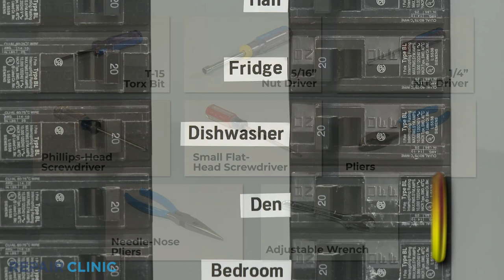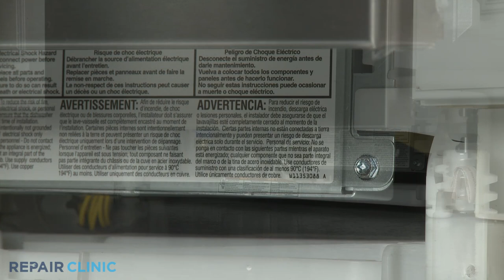KitchenAid Dishwasher Disassembly (Model KDFE204KPS0)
Repairing a KitchenAid dishwasher? This video demonstrates the proper way to disassemble a dishwasher and how to access parts that may need to be tested and/or replaced.

Here is a list of the most common dishwasher problems:

Dishwasher doesn't clean
Dishwasher won't drain
Dishwasher buttons don't work
Dishwasher lights flashing or blinking
Dishwasher leaking
Dishwasher leaking from motor area
Dishwasher won't start
Dishwasher won't latch
Dishwasher dispenser doesn't work
Dishwasher won't fill